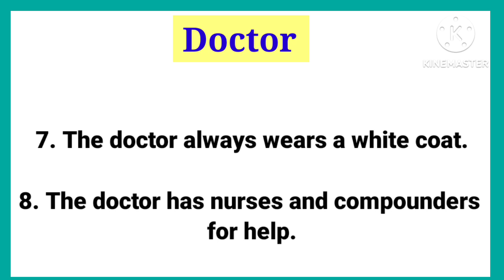Essay On Doctor||10 Lines On Doctor||Doctor Essay in English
Your Queries 👇🏻
doctor essay in english
essay on doctor
essay on doctor's day
10 lines on doctors day
doctor essay 10 lines
paragraph on doctor in English
few lines on doctor in english